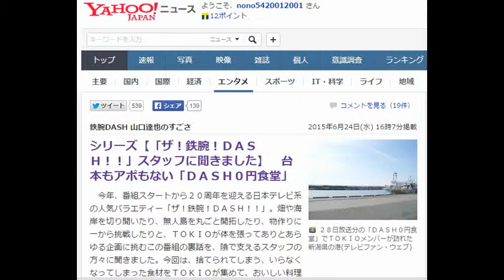シリーズ【「ザ！鉄腕！ＤＡＳＨ！！」スタッフに聞きました】 台本もアポもない「ＤＡＳＨ０円食堂」自分の編集動画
シリーズ【「ザ！鉄腕！ＤＡＳＨ！！」スタッフに聞きました】　台本もアポもない「ＤＡＳＨ０円食堂」
テレビファン・ウェブ 6月24日(水)15時38分配信

２８日放送分の「ＤＡＳＨ０円食堂」でＴＯＫＩＯメンバーが訪れた新潟県の港
　今年、番組スタートから２０周年を迎える日本テレビ系の人気バラエティー「ザ！鉄腕！ＤＡＳＨ！！」。畑や海岸を切り開いたり、無人島を丸ごと開拓したり、物作りに一から挑戦したりと、ＴＯＫＩＯが体を張ってありとあらゆる企画に挑むこの番組の裏話を、陰で支えるスタッフの方々に聞きました。今回は、捨てられてしまう、いらなくなってしまった食材をＴＯＫＩＯが集めて、おいしい料理に変身させるという「ＤＡＳＨ０円食堂」の裏話です。

Ｆｉｌｅ２ ディレクター　中澤　洋貴さん
（番組スタッフ歴１６年。「ＤＡＳＨ０円食堂」にはコーナーが始まったころから携わり、メンバーが食材を求めていろいろな場所をめぐる様子をそばで撮影。食材を頂いてよいかどうか「セーフです」「アウトです」とジャッジする役割も担当）

―中澤さんは「ＤＡＳＨ０円食堂」では国分太一さんと一緒に撮影することが多いそうですね。

　アポなしで行動するこの企画は、人間の五感がとても大事だと思うんですけど、国分さんはそれがとても優れている方です。僕らスタッフが絶対にダメだと思っていても「なんか匂いがするね」って言って、誰も見ていなかったものを見つけ出したりします。とても視野が広いと思います。あと人を瞬間的に取り込むというか、いい意味で自分の味方にするのが上手ですね。

―中澤さんが考える、この企画の魅力は？

　まず一つは、本当に台本もないしアポもないので、ドキドキ感が満載ってことですね！ ＴＯＫＩＯの皆さんもスタッフも、常に緊張してロケに臨んでいます。

　二つ目は人との出会い。せっかく道の駅でヒントを得て港や加工場に行っても誰もいないことが多々あります。でも出会えたときはうれしいですし、人々が日々を暮らす瞬間に立ち会えるのは非常に貴重な経験だと思います。

　三つ目は集めた食材だけで料理を作る、言い方を変えると集めた食材だけで料理を作らなければいけないというハラハラ感。そしてその料理を、食材を頂いた方に食べていただくという達成感。もしかしたら食べたくない方もいるかもしれませんが（笑）、そういうドキドキハラハラや素晴らしい出会い、そして撮影後に感じる温かい達成感が最大の魅力ですかね。

―これまでおよそ１６年間、番組に関わられた中で最も印象的だったメンバーとのエピソードを教えてください。

　山口達也さんの“現場力”でしょうか。スタッフや素人が何回やっても到底できなそうなことを実現してしまうポテンシャルの高さ。足も速いし、大工仕事、畑、海、山といったどんなフィールドでも、ものの見事に、何でも自分のものにしてしまう。特に今までで一番驚かされたのは、習得するまでに何年もかかるといわれていた高知県の伝統漁「突きん棒漁」の技をわずか数時間でマスターして、カマスサワラをひと突きで仕留めたときです！　漁師さんや僕らはア然としてましたが、達也さん本人だけは自分がしたことのすごさに気付いていませんでしたね（笑）。

　雑誌「月刊ＴＶｆａｎ」ではＴＯＫＩＯメンバーが出演番組のエピソードを語る「ＴＯＫＩＯのお仕事」を連載中。６月２４日から全国順次発売の８月号では「ＤＡＳＨ０円食堂」の模様などを城島茂さん＆国分さんが語っています。